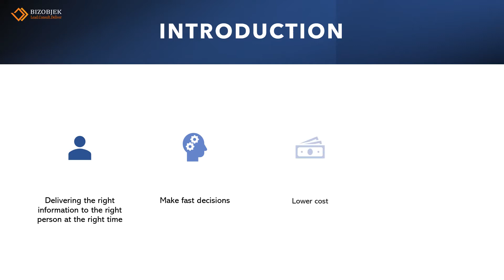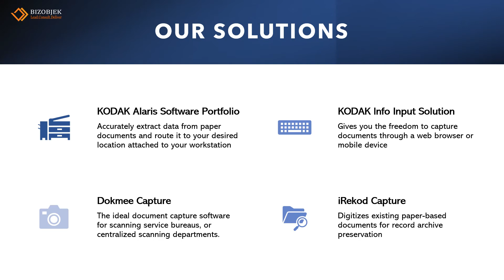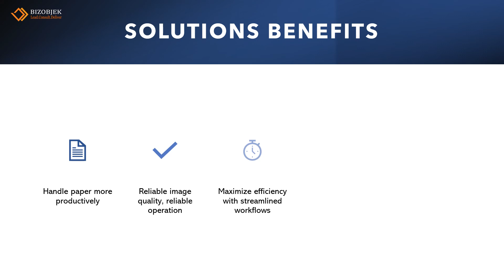Data & Document Capture No Music